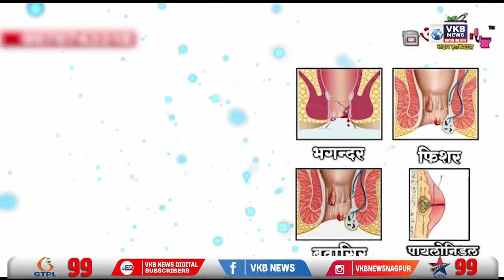हनुमान चालीसेचा घरी पाठ करा - अजित पवार